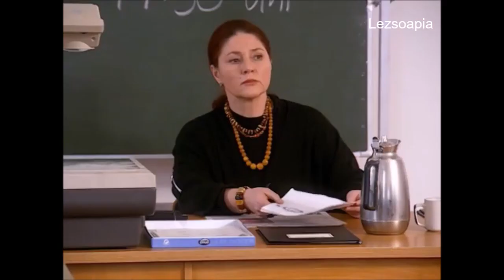141 Carla & Susanne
German captions by a generous anonymous contributor
English translation by utubeere
French translation by C'cile
Timings by utubeere

If you would like to contribute translations for any additional languages, please get in touch!

We will upload the whole Carla von Lahnstein story, but please be aware that creating quality clips and quality translations in multiple languages takes time. Thank you for your patience.

Wir werden die komplette Carla von Lahnstein Storyline hochladen. Bitte bedenkt, dass es Zeit braucht, qualitativ gute Clips mit Übersetzungen von Muttersprachlern in verschiedene Sprachen zu erstellen. Jeden Dienstag wird ein neuer Clip veröffentlicht. Danke für eure Geduld.

Nous allons mettre en ligne l'histoire intégrale de Carla Von Lahnstein, mais s'il vous plait sachez que ça prend beaucoup de temps de monter une grande quantité de vidéos de qualité avec des traductions dans plusieurs langues. Nous publions un nouvel épisode chaque mardi. Merci pour votre patience.

Caricheremo tutta la storia di Carla von Lahnstein, ma tenete presente che la creazione di clip di qualità e traduzioni in più lingue richiede tempo. Ogni martedì pubblichiamo un nuovo episodio. Grazie per la vostra pazienza.

Se está publicando un nuevo capítulo los Martes de cada semana. Subiremos la historia completa, pero  las traducciones en varios idiomas y lograr la calidad del video toman su tiempo. Por favor, tengan paciencia.

我们会上传整部Carla von Lahnstein的故事线，但请理解完成多语种高质量的字幕和翻译需要时间。我们每周二更新上传。感谢你的耐心。